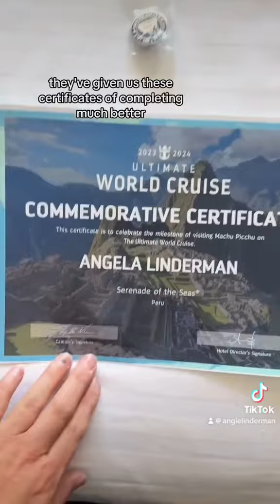Day 52; Cusco / Lima, Peru (1/30/2024) on the Ultimate World Cruise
Day 52; Cusco / Lima, Peru (1/30/2024)

Started the morning in Cusco before flying to Lima to meet the ship. When we made it back onboard, I was greeted with this certificate and pin to commemorate seeing Machu Pichu, so I could have done without that….
Then I set off on a tour of Lima that Royal offered to those of us coming back from Cusco, so a bunch of us did it so we were on the same bus so we would be together. The first stop was a mall, with a beautiful view, so instead Jenny and I grabbed a drink with a view. Then we headed to Love Park, it reminded me a lot of Park Güell in Barcelona with all the Gaudi artworks.
We went to the Magic Water Circuit of the Reserve Park, where there were all these amazing water fountains and installations and they closed the night with a show projected onto the water fountain, sort of like World of Color at Disney. We then went and had dinner, it was a long day, but a good one!